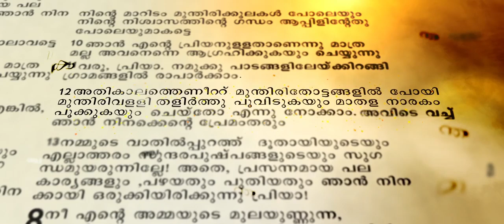Munthirivallikal Thalirkkumbol Title Launch Mohanlal , Meena